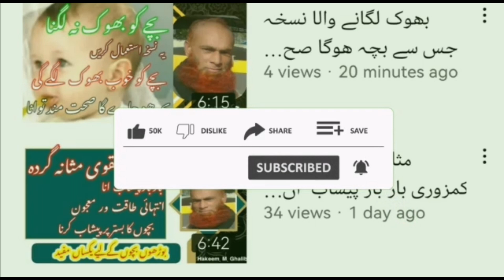sugar bar bar peshab Aana likoriya Kamar Dard behtarin Ilaaj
# sugar  likoriya